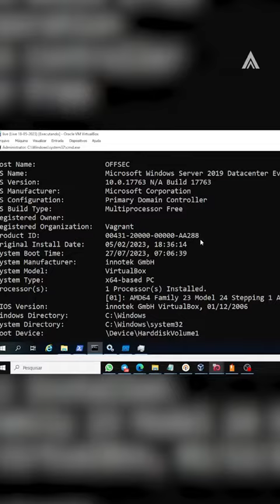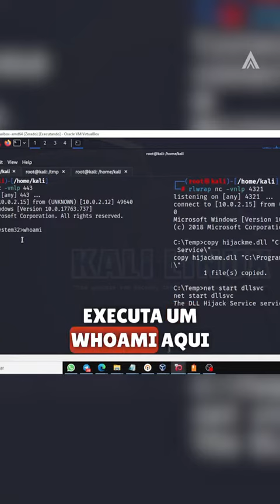Olha só o que podemos fazer com uma DLL maliciosa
No Windows Server 2019, com um executável DLL hijacking acionado por um serviço, podemos invocar uma DLL maliciosa, mas precisamos colocá-la no local certo. Vamos testar!

Copiei a DLL maliciosa para o caminho necessário e, com a porta 443 aberta, iniciei o serviço ‘dllsvc’.

Observe o resultado: escalamos privilégios! Agora somos NT Authority System! 😎

Curtiu?

Essa é apenas uma amostra do que você aprenderá no treinamento CPENT com o instrutor Thiago Muniz, de 07/08 a 18/08.

Clica no link abaixo e garanta sua vaga!